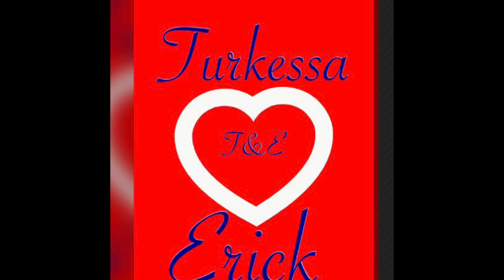Pray 4 Love